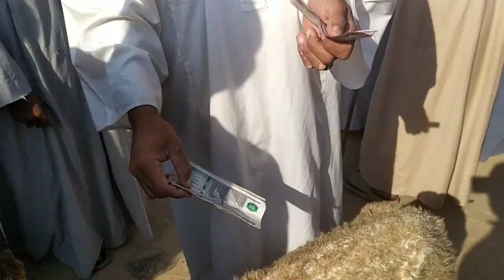اسعار الماعز والغنم من داخل سوق بلانه بسم الله ماشاء الله